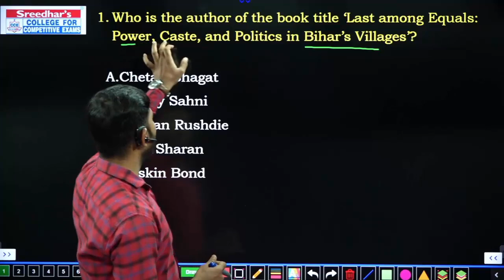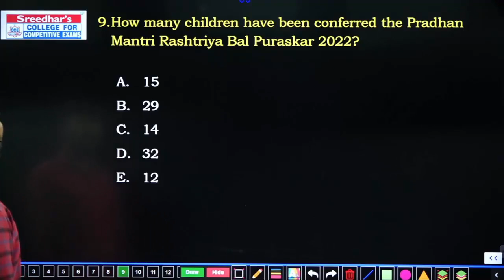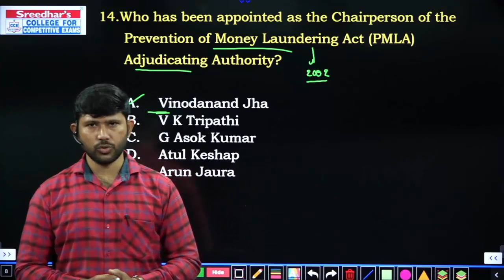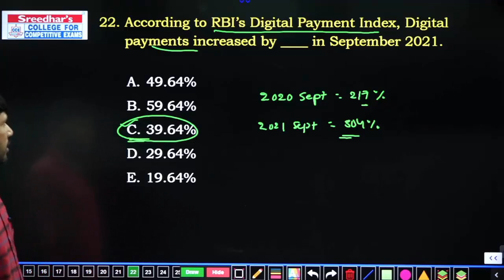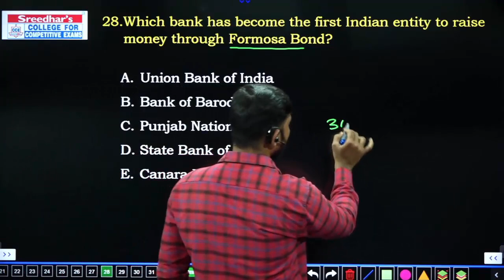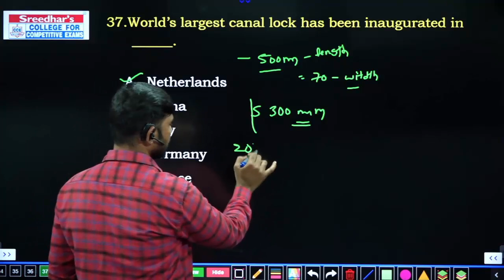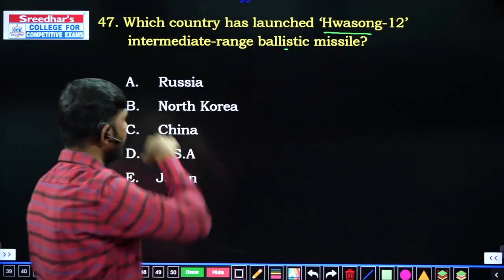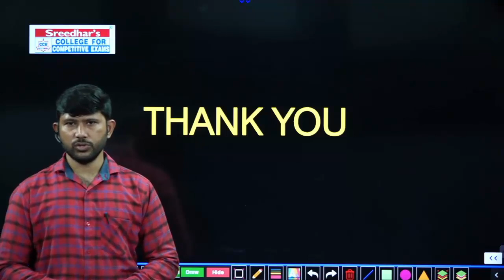JANUARY 2022 MONTHLY CURRENT AFFAIRS IN TELUGU PART-4 | IMPORTANT CURRENT AFFAIRS | BEST CA MCQs